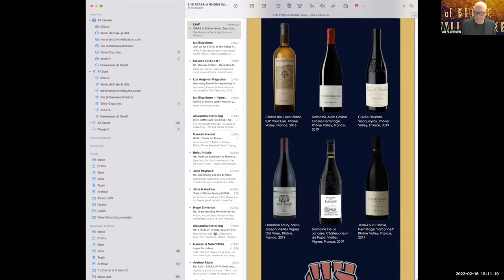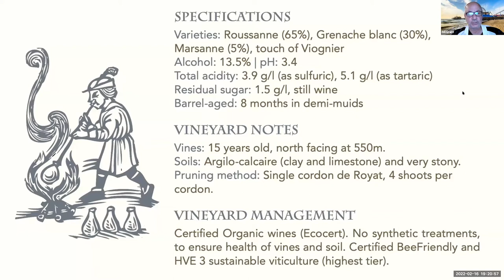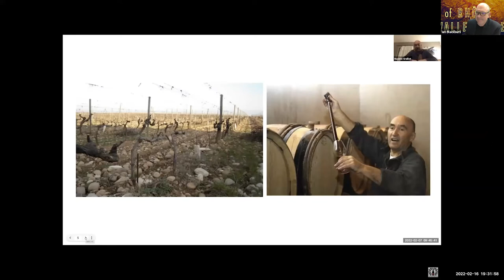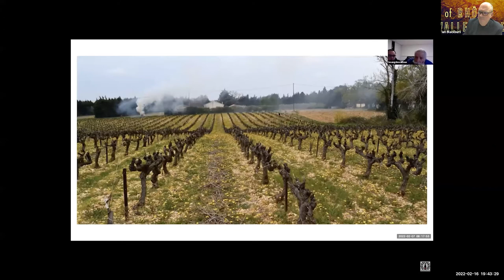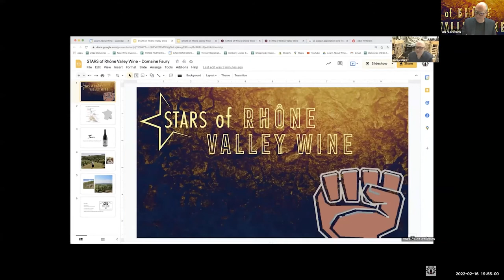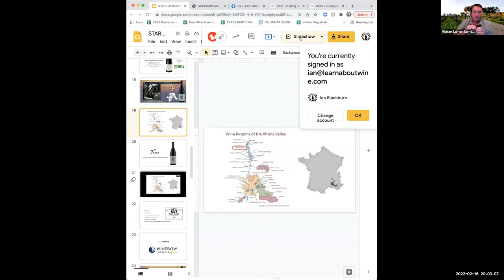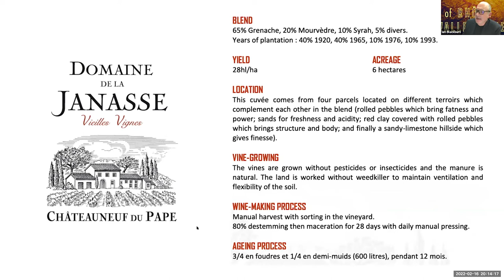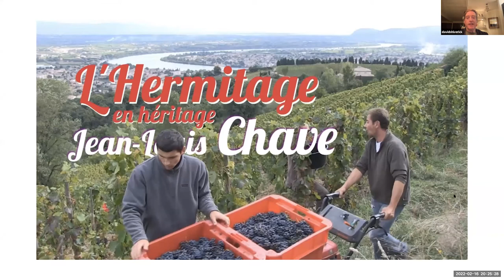Ian Blackburn Presents | STARS of Rhone Valley Wine 2022 - Virtual Wine Tasting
STARS of Wine: Virtual Tastings of Top Selections - Wine Delivered To Your Door!

STARS of Wine Virtual Tastings enable you to join the wine community.
Sip, Swirl, Chat, Discover and Explore with leading experts of the region.